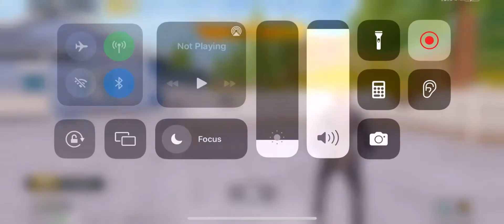Tips and tricks for conqueror in pubg | Easy way to get conqueror in pubg